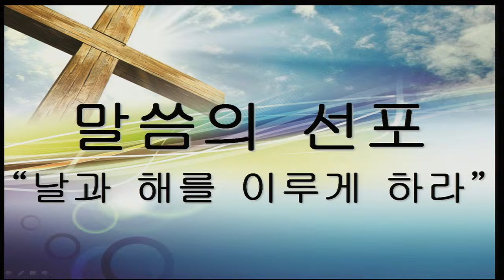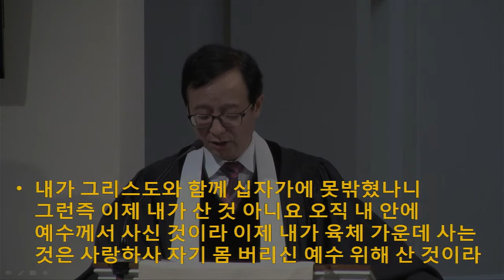[2014.12.28] '날과 해를 이루게 하라' (고한승 목사님)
뉴저지 체리힐 제일교회 3부 설교